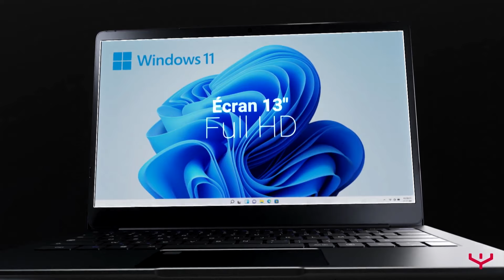Le Mag (04/03/2024) - "Camplus" : révéler le potentiel des jeunes issus des quartiers ?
Aujourd'hui, dans "Le Mag", on s'intéresse à l'association "Camplus", qui milite pour l'insertion. Que propose-t-elle aux jeunes issus des quartiers ? En quoi la pédagogie déployée par cet incubateur est-elle innovante ? Comment faire en sorte que les jeunes prennent leur avenir en main ? Pour en parler, Patrice Boisfer reçoit Zinat Nguyen, directrice pédagogique au sein de Camplus, et Badis Belbouab, jeune bénéficiaire chez Camplus.
Dans sa "Loupe", Alix Nguyen fait un focus sur le réseau "Les déterminés".